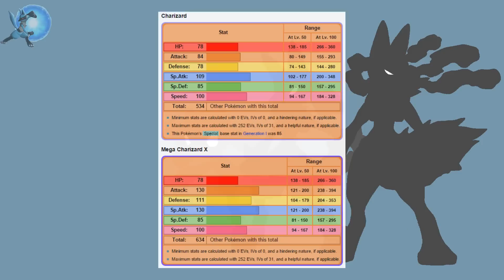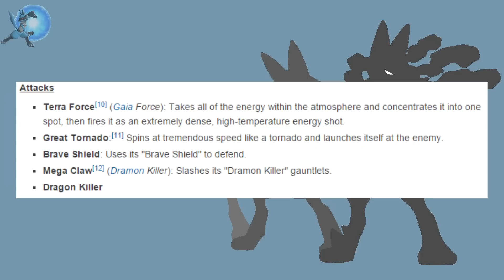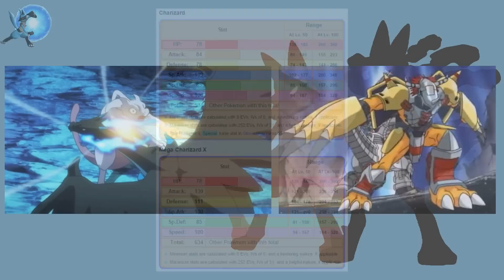Charizard VS Greymon | Pokémon VS Digimon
In honour of the Charizard VS Greymon Death Battle, I’m giving my thoughts on would I think would win in a fight to the death between one of the most well-known faces of Pokémon and one of the of the most-known faces of Digimon. It’s the famous Pokémon VS Digimon argument that I actually have been planning to do, but since Death Battle announced this as the next Death Battle, I knew I had to jump on the hype wagon. Hope you enjoy!

My usual upload day is Thursday, but I decided to upload this video a day early.